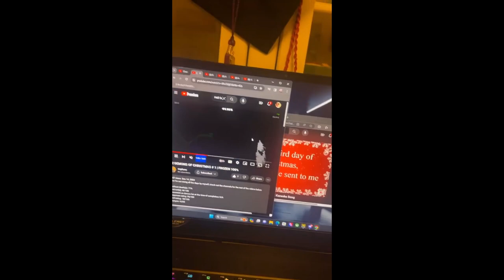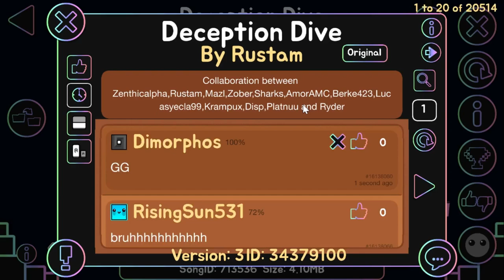Deception Dive (6th Christmas Demon)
Merry Christmas fun with
Sando
Explono
Drake
Mtcheal
Sean
Gamerdude